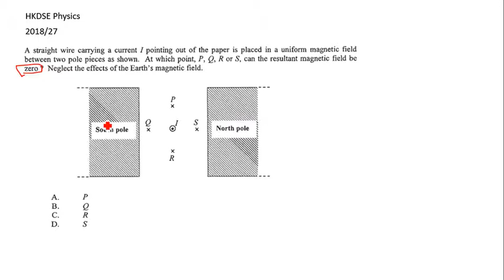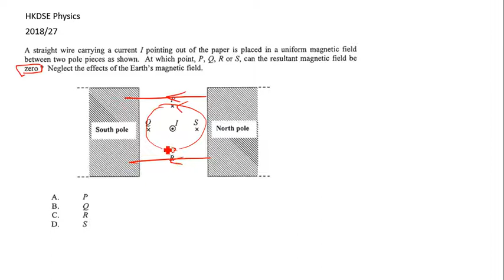HKDSE Physics 2018 27